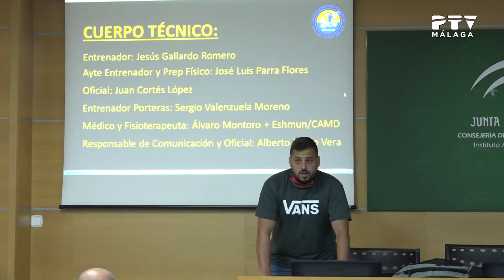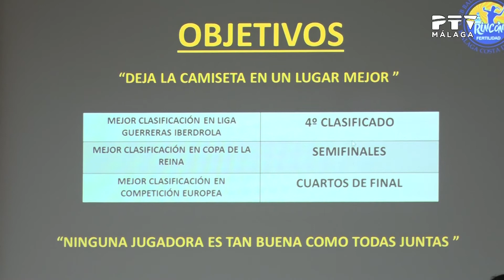InformativosPTV| 28/07/2020 Temporada Rincón Fertilidad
🔝El Rincón Fertilidad de balonmano femenino, primer equipo de la élite del deporte malagueño en comenzar la pretemporada.

🤾🏻‍♀️Las panteras entrenarán estos primeros días en el pabellón El Limón de Alhaurín de la Torre.